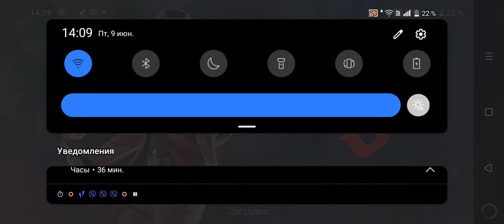день Сурка в standoff2